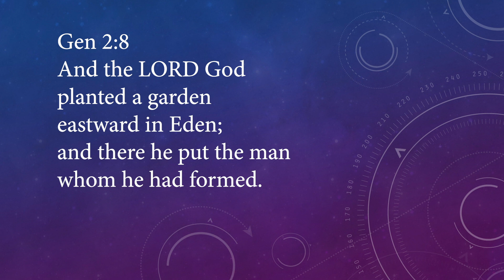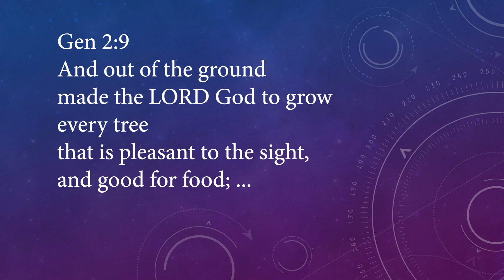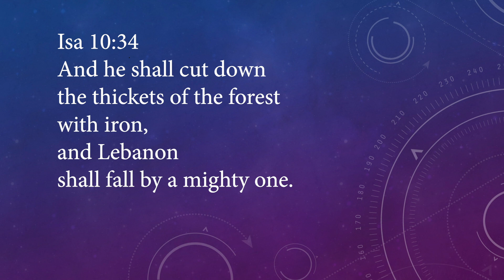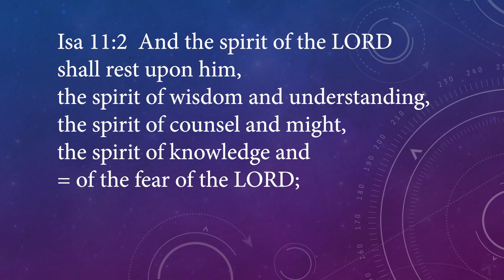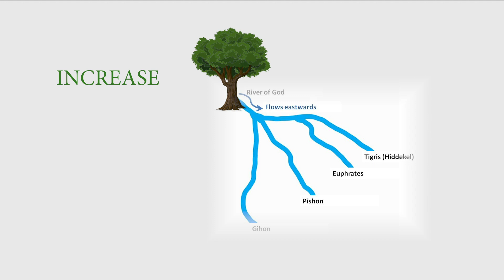5 THE GARDEN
GOD FIRST PLANTED A GARDEN